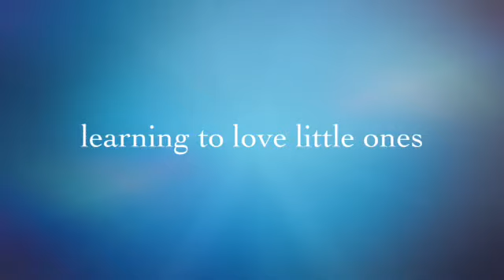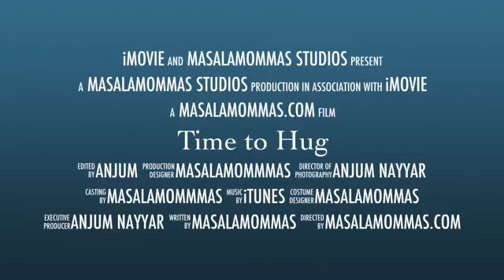Time to Hug A South Asian Baby Shower Nov 16th, 2014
A look back at our South Asian Baby Shower with Huggies Canada